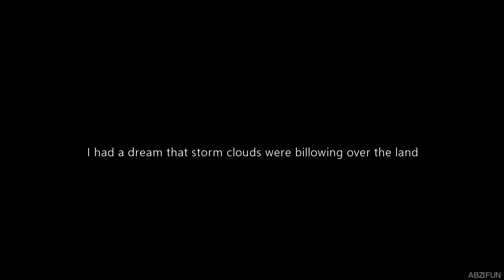The Legend of Zelda Tribute - Reborn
Ok so with my INSANE excitement for Breath of the Wild coming out in a little over 2 weeks, I wanted to make a tribute to the best video games series of all time! (According to me!) I focused a little more on my homeboy Link in this video just because he is my favorite video game character and he deserves it ;)

These next couple of weeks of waiting will be torture...but somehow we will survive! I can't wait to FINALLY play the game. I feel like I'm going to be dying a lot. haha

Hope ya'll enjoy this small tribute! Be on the lookout for a full-length BOTW GMV/AMV when the game is finally out! :D

All text in this video are all direct quotes (or very close to direct quotes) from one of the games. I think I only had to ad-lib like one or two of them to help with the flow.

Comments and criticism always welcome!

Video Sources:
Breath of the Wild Trailers
Skyward Sword Cut Scenes/Trailers
Twilight Princess Cut Scenes
Ocarina of Time Cut Scenes/Commercial
Majora's Mask Cut Scenes
Wind Waker Cut Scenes
Link vs Pit Anime
Majora's Mask - Terrible Fate - EmberLab
A Timeless Lullaby - Legend of Zelda Animation - MajorLink

Song: Reborn
Artist: Really Slow Motion